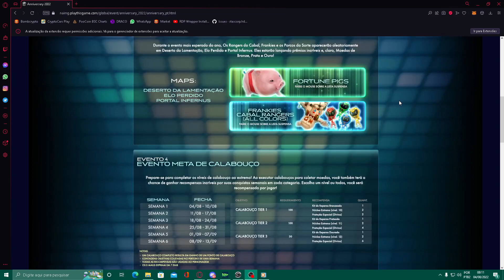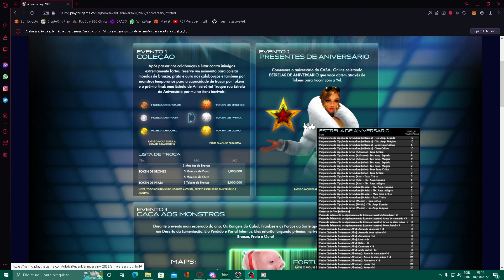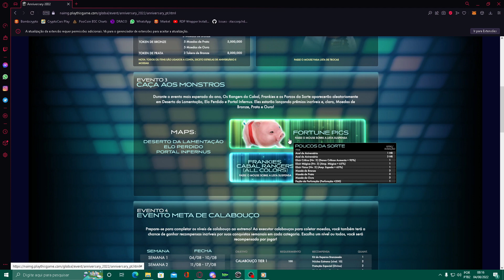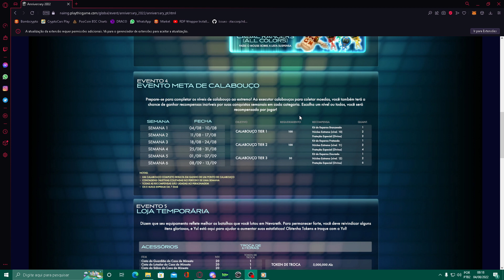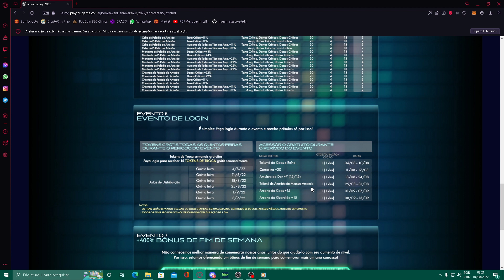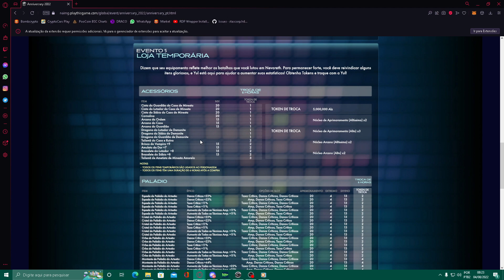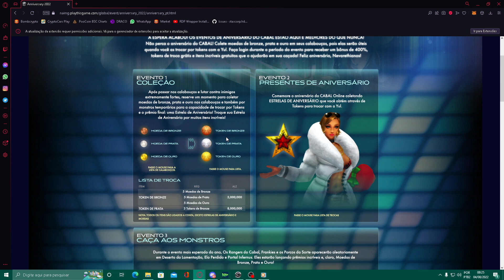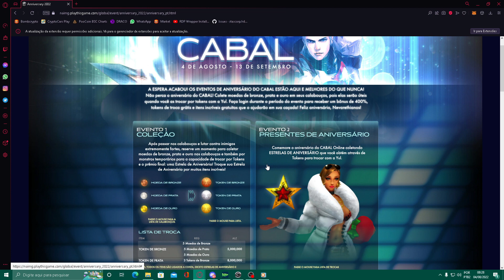Cabal Online - Evento de aniversário Minha opinião sobre o evento (assista até o final)